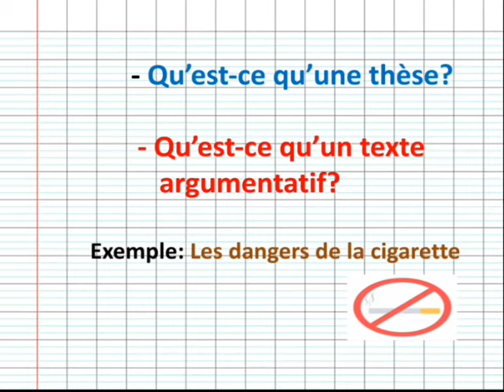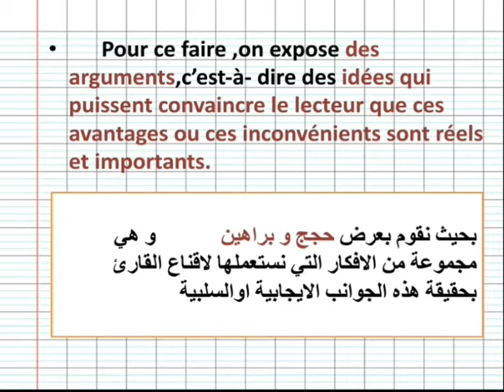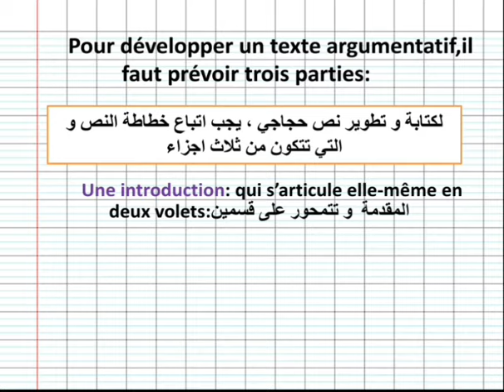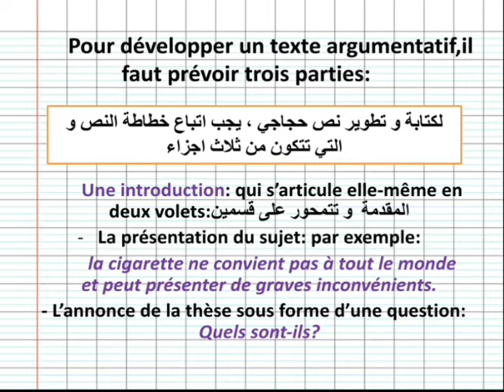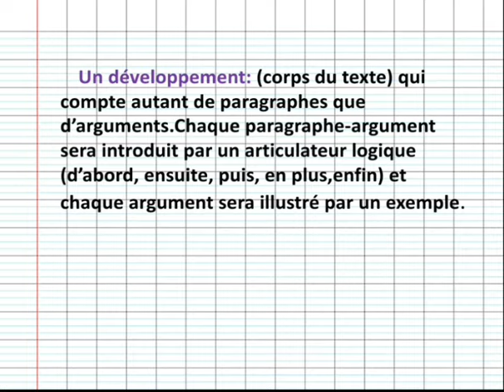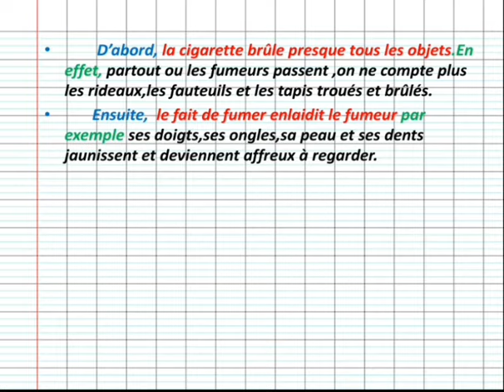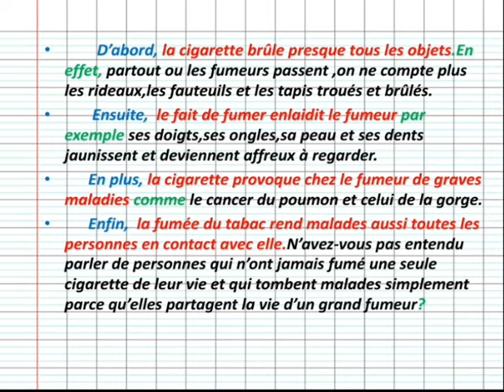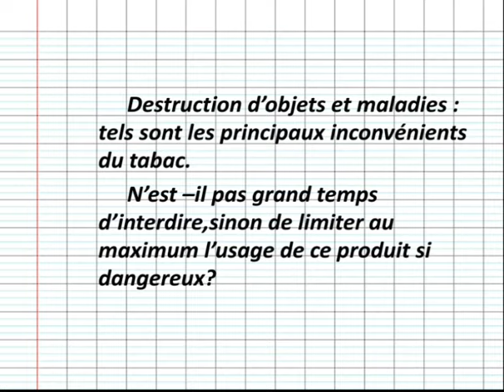Le texte argumentatif: une explication claire et facile de A à Z